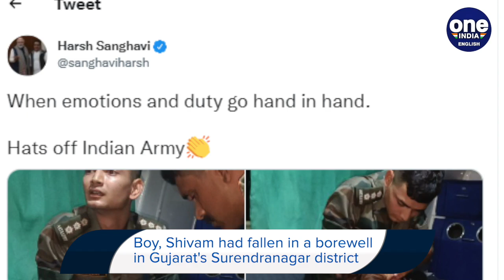Army man takes care of rescued toddler, photo goes viral | Oneindia News *viral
A photo of an army man taking care of the boy is winning hearts all over social media. The photo is shared by Harsh Sanghavi, Minister of State for Home Affairs in the Gujarat government.